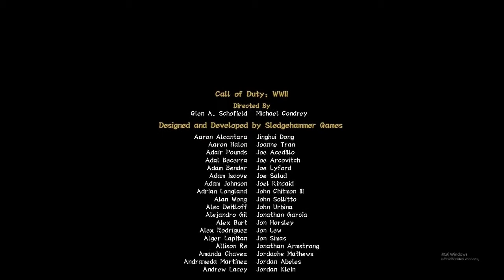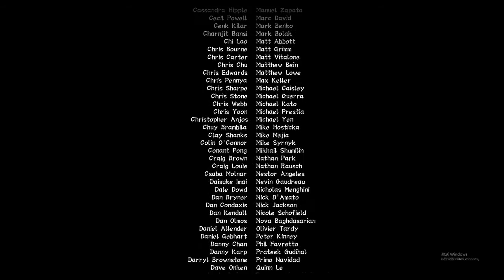使命召唤14 P12大结局： 楚河血战莱茵河，被围德军穷途末路